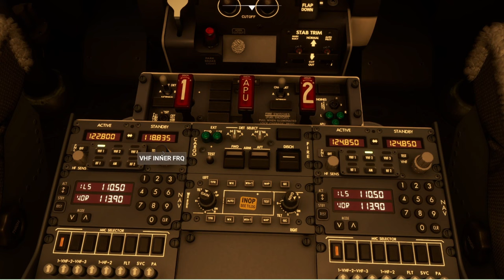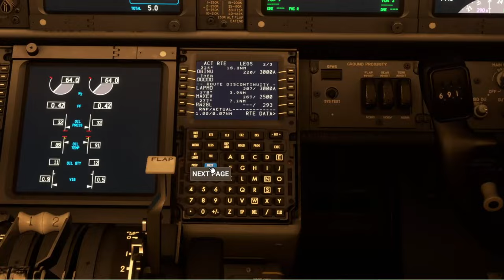WE ALMOST CRASHED ON VATSIM! What were we thinking?!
Tune into this short video from a flight we took from Manchester (EGCC) to Dublin (EIDW). During this flight I was pilot monitoring, and we were busy preparing for an arrival to Dublin. Sadly there was no ATC coverage on this particular arrival. Operating on unicom can be a challenge, but the Irish sea airspace was mostly quiet this evening. We had seen another Ryanair 737-800 above 30,000ft earlier in our flight.

Just before we commenced our own descent into Dublin, we received a TCAS alert. Checking the map I quickly found out this aircrafts callsign and attempted to call to enquire about their arrival into Dublin; as I did this we were given a "Climb" command from TCAS and averted the collision. We delayed our decision to respond to the resolution advisory and as a result almost collided with the other aircraft. When I was making a second call to the other Ryanair to enquire about their arrival, I spotted the airframe and exclaimed to the pilot flying to begin climbing. This was a learning experience for us both, and a reminder to always “aviate, navigate, communicate”. Here I think we did this backwards.

We continued our approach into Dublin via the BAGS3L arrival; we initially decided to take up a holding pattern at KIRAV, but thanks to the other Ryanair making some directs we were able to continue the approach as normal.

Our key points from this video are to in future following TCAS instructions immediately and even on Unicom ensure we listen out for aircraft deviating from their current altitude, and be aware of the surroundings at all time.

We hope you enjoyed this video. Want to see how we fly in a shared cockpit setup?